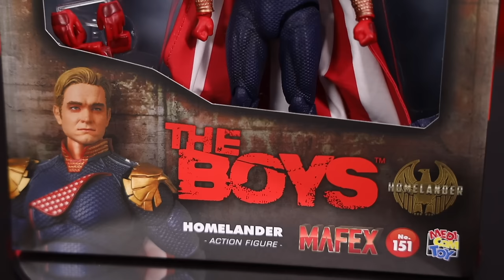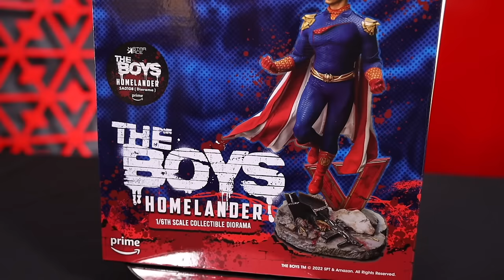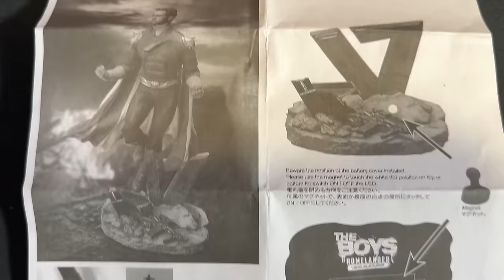La figura de acción de HOMELANDER de THE BOYS y estatua… no leí las letras chiquitas